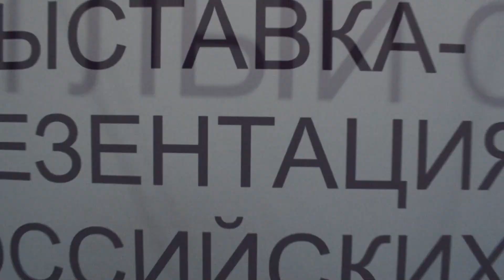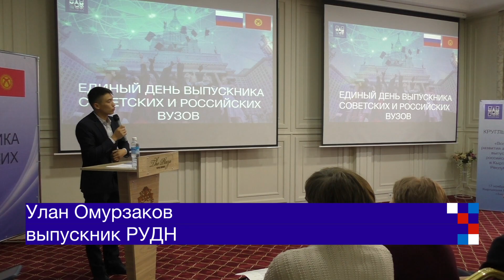Единый день выпускника: российское образование глазами кыргызстанцев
В Бишкеке состоялся Единый день выпускника российских (советских) вузов с участием кыргызстанцев, выпускников российских вузов и абитуриентов. Для старшеклассников была организована презентация образовательных программ российских вузов. Ребята узнали о том, как проходит учебный процесс и студенческая жизнь напрямую от выпускников и сегодняшних студентов. Также состоялся круглый стол «Вопросы развития ассоциации выпускников Кыргызстана».